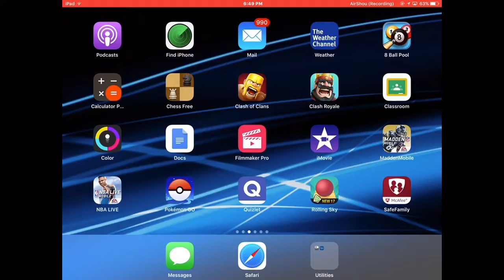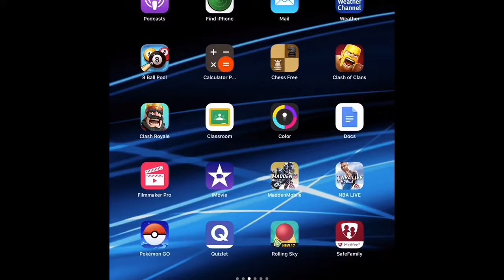NEW CHANNEL UPDATE, MUST SEE